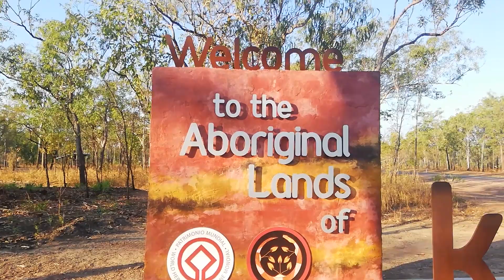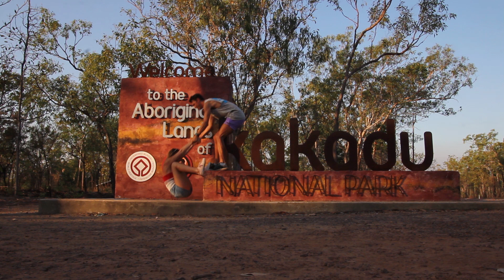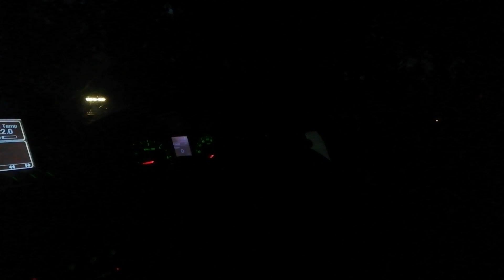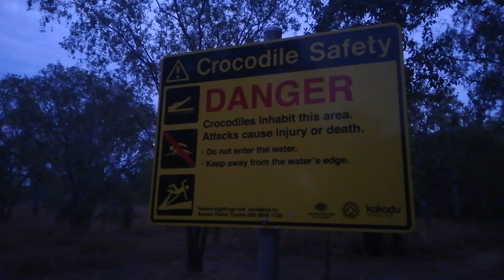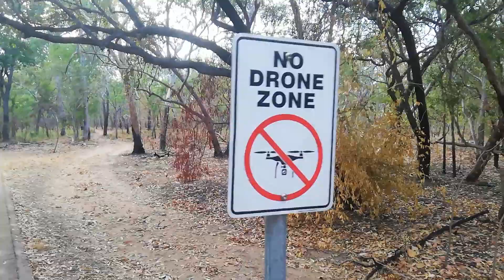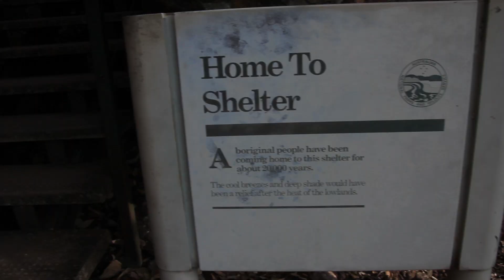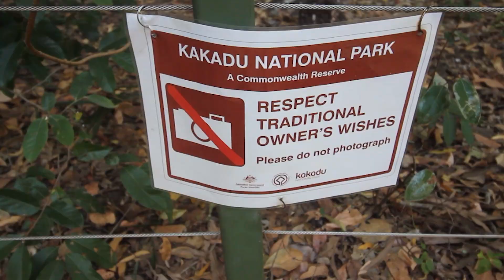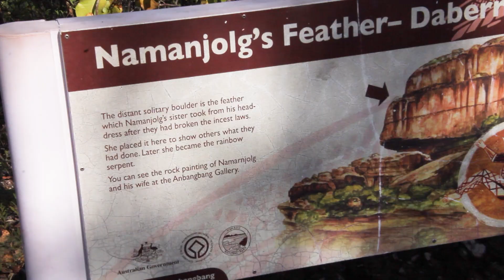Kakadu National Park | Exploring incredible INDIGENOUS ROCK ART | Episode 40 - Exploring Kakadu NP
Kakadu National Park is an absolute must see when you are exploring the Northern Territory, or spending time in Darwin. We found the most INCREDIBLE indigenous rock art in Kakadu National Park! Check it out!

Hey guys! Happy Wednesday
This week we are taking a hiatus from our jobs in Darwin and tick off one of the best things you can do in the Northern Territory.

We are taking a 5-day road trip through the south of Darwin, and out first stop is Kakadu National Park.

Kakadu National Park is a few hours drive from Darwin city and is definitely one of the best places to explore in Darwin. We check out some INCREDIBLE indigenous rock art from over 20,000 years ago (amazing!) and I also get talking to some local aboriginal people and learn some incredible stories about the aboriginal rock art and dreamtime stories.